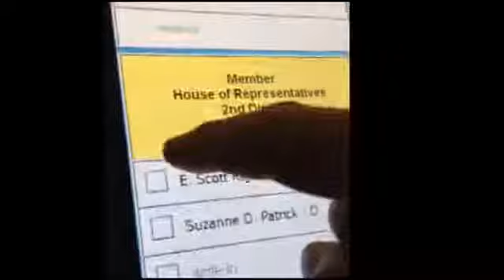PROOF Voting Machines Are Rigged!